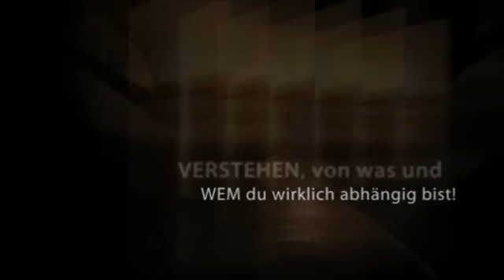Kranke Beziehung - Narzissmus - (Post)Traumatische Belastungsstörung